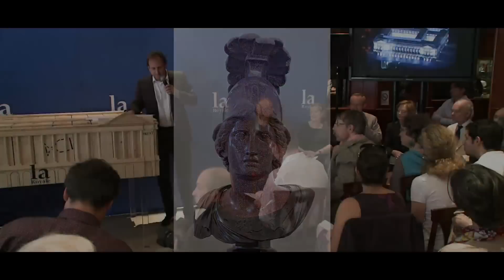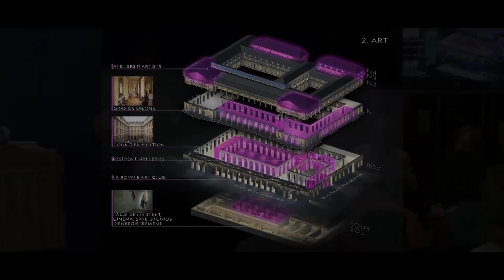Alexandre Allard - Conférence de presse sur l'Hôtel de la Marine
Extraits de l'intervention d'Alexandre Allard lors de la conférence de presse de présentation du projet La Royale pour l'Hôtel de la Marine.
Le triple défi que lance ce monument : respecter son histoire, financer sa restauration et l'ouvrir au public.
Ses 5 engagements : maintenir l'unité du monument, bâtir un modèle ne dépendant pas des subventions publiques, restaurer intégralement le monument, maintenir la présence de la Marine nationale dans les lieux et fonder un partenariat public-privé.
Description des 4 activités du projet.